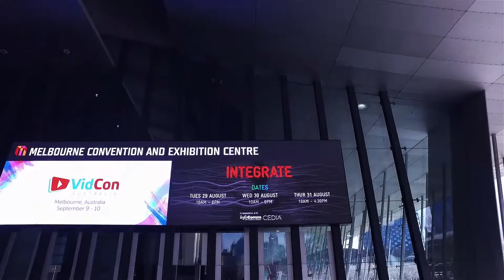Integrate Expo 2017 - 360Activate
Integrate is Australia's largest industry event for leaders and professionals in AV and Systems Integration.

Add the power of Virtual Reality to your communications.

Experience a new world with 360Activate's Virtual Reality experiences.
Combining new display technology with stunning 3D animation, the audience-stopping power of VR is simply awesome.